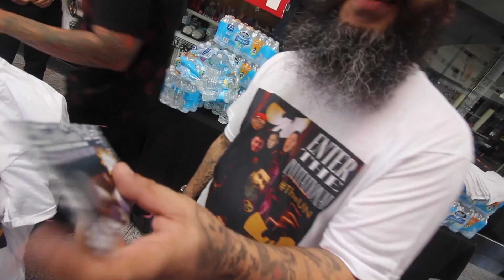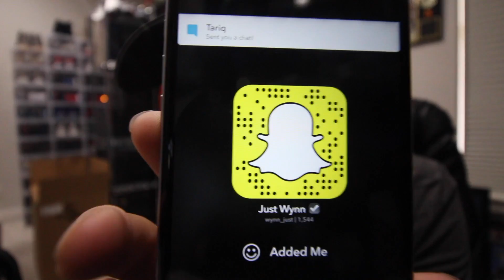CRAZY SNEAKER EVENT WITH FREE YEEZYS!?!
S/O to @Urban_Necessities for the amazing event!